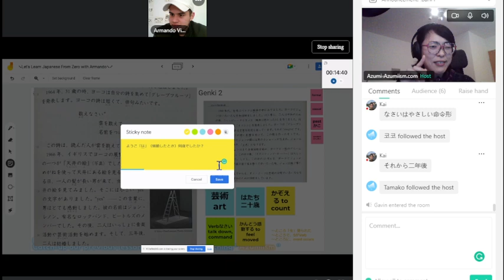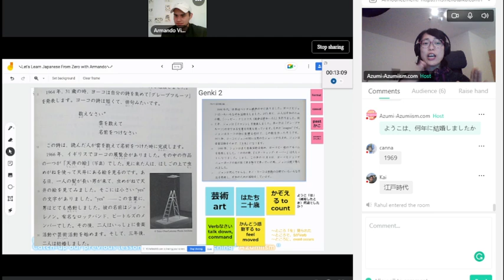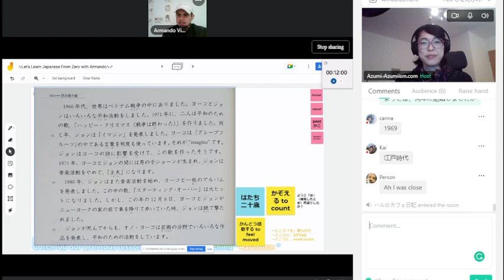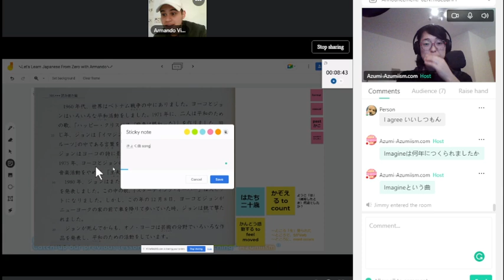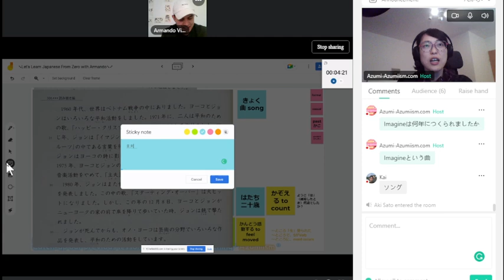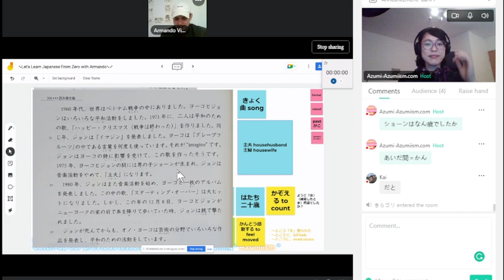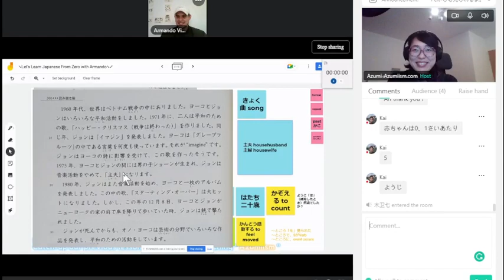【N4】《vol.72-4: Genki読み書き編 第17課 オノヨーコの「ジョンレノンとの結婚」》🇯🇵Let's Learn Japanese From Zero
🔗App: Hellotalk, you can visit my profile and check my streaming schedule.